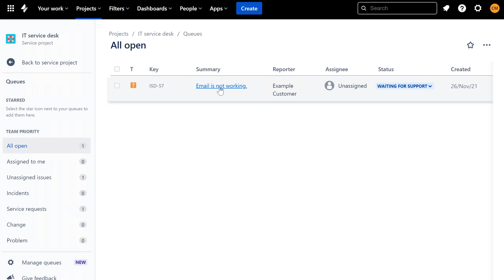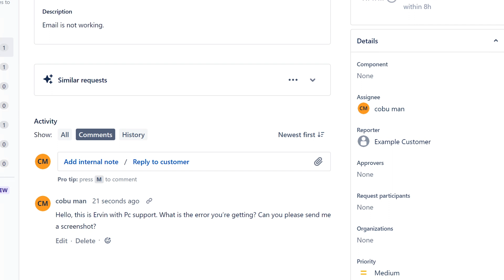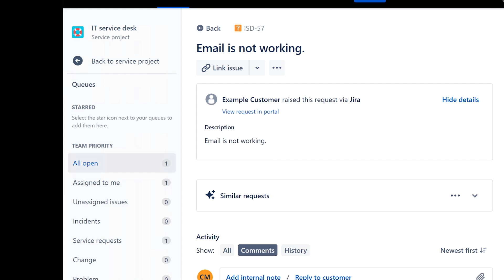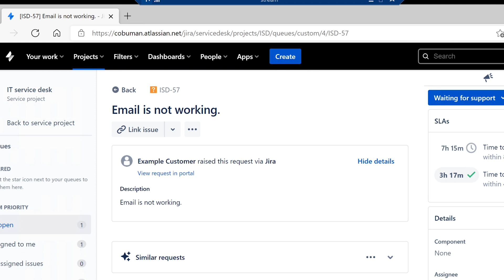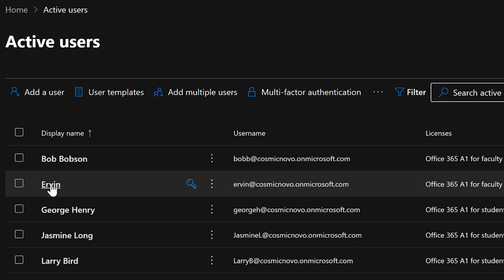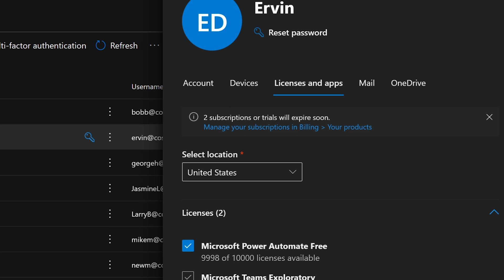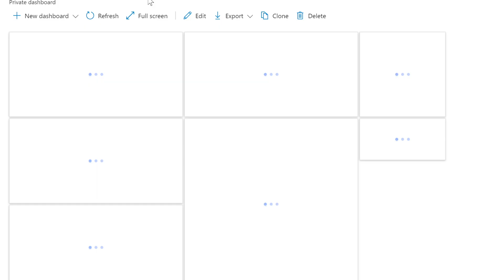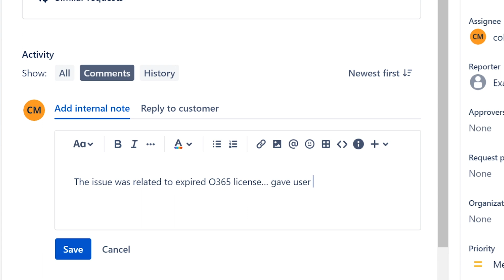Tech Support, Outlook Office 365 Email Not Working